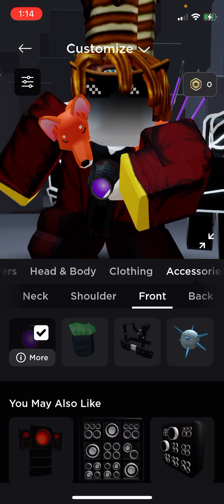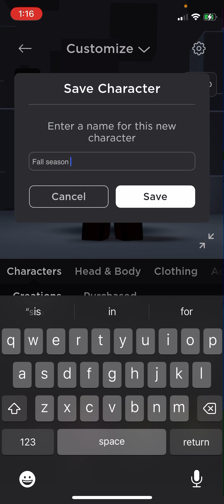I have a fall avatar! RATE IT 1-10!